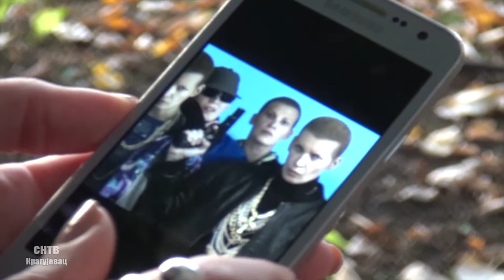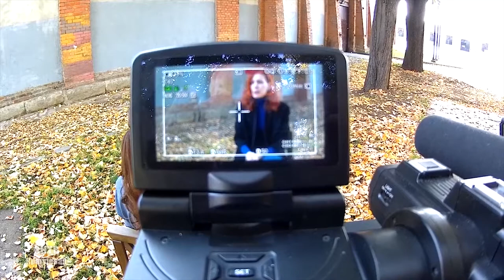Znanje Srbije - Milica Ćirović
Да се може дипломирати са 10-ком, на Академији лепих уметности у Риму, доказала је Милица Ћировић, Крагујевчанка, чија је тема дипломског рада била „Дизелаши у Србији", индетитет младих који се формирао 90-тих година, за време рата у окружењу, а који је прерастао у кич културу на овим просторима. „Дизелаши" и турбо фолк су у том периоду били  у врло блиској спрези, што се на жалост није у потпуности искоренило до данашњих дана, а томе се још придодаје и нови „покрет" који је постао, на жалост, узор младим девојкама, а то су „старлете", нова тема коју Милица проучава.